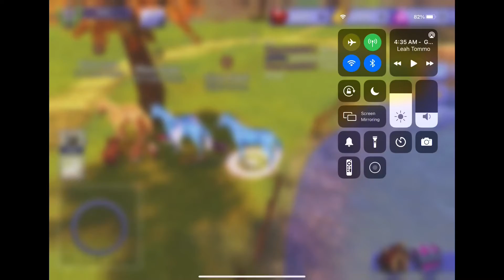~. music Video ~ 4:35 AM